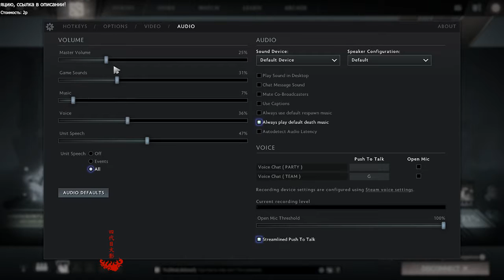7K BELARUS VS UNRANKED GODS try to stop me